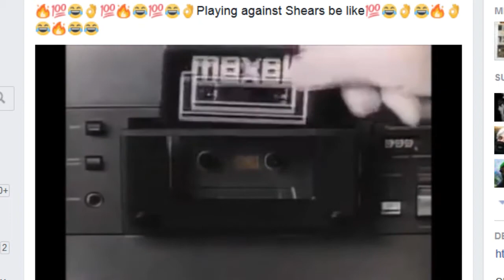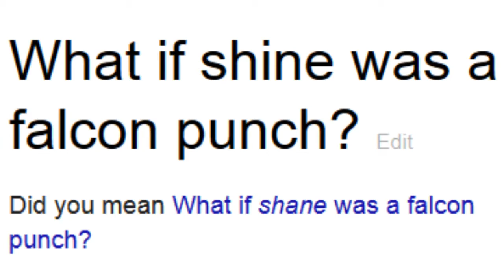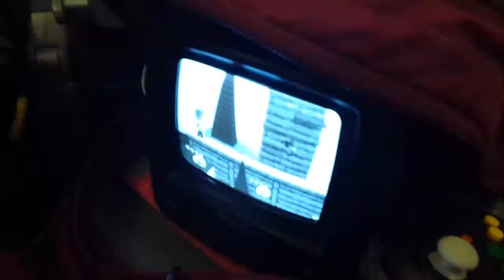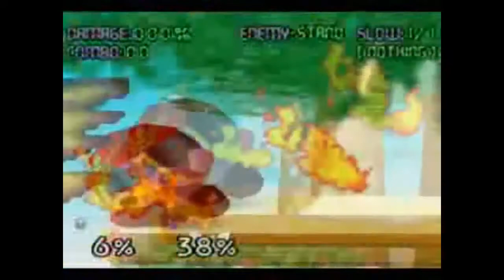Random Smash 64 Stuff - Episode 2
Poorly made smash things and cool things I stole from neat people I guess.

Intro - Mayyro's fox TAS (What am I doing?)
@00:25 - Playing Against Shears Be Like... BY ICACTUSDOG
@00:45 - Han Solo & Weedwack Interrupted @ BB1
@01:23 - Janitor's Cool Fox Thing
@01:37 - What if Shine was Falcon Punch? MOD BY MAYYRO
@02:26 - Where is Dogs? SMYM17
@06:13 - Boom & Karajan Smashing on United
@06:44 - Fireblaster SD @ Shuffle VI
@07:22 - Isai SD @ G3
@08:46 - What Would You Do If A Ness Was In Front Of You?
@10:00 - Pika Backpack
@10:03 - UNCLE FUNCH Song by Youtube Channel JHVSCOOL22